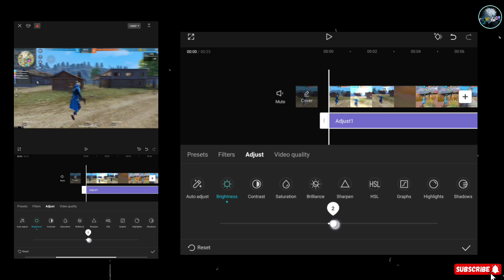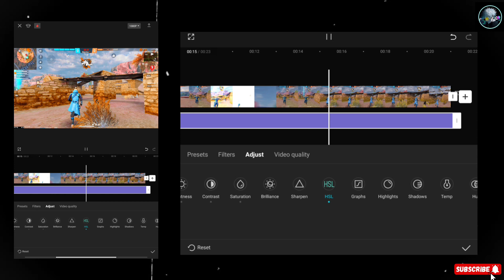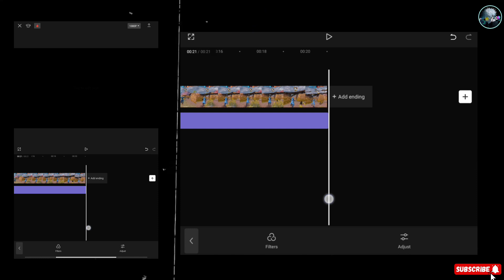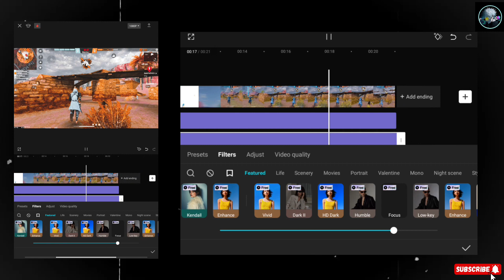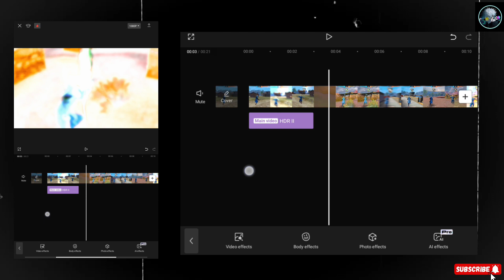How To Get Free Fire 4k Capcut Edit In Capcut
Hey Guys 🖐
If you want to learn how to add auto beat sync  using CapCut, this video is for you CapCut Tutorial . ❤
4k quality capcut
how to make 4k quality on capcut
how to edit 4k video in capcut
how to do 4k on capcut
capcut 4k
capcut
How to get 4K/CC Quality on CapCut CapCut AMVEdit Tutorial
how to get 4k/cctv quality on capcut capcut amv/edit
tutorial